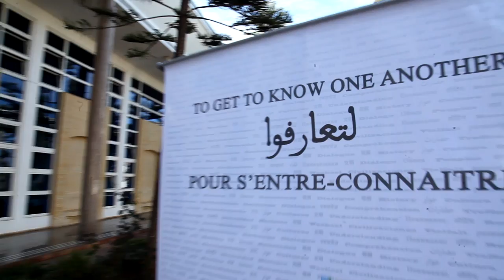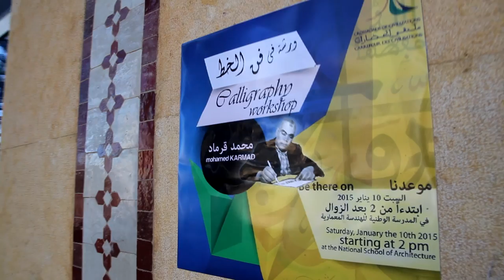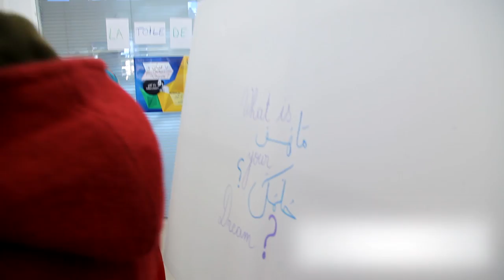Trailer_Panel : Peculiarity or Uniformity_ Crossroads of Civilizations